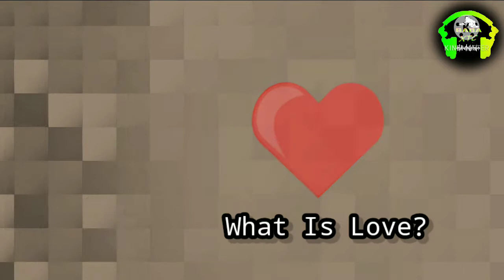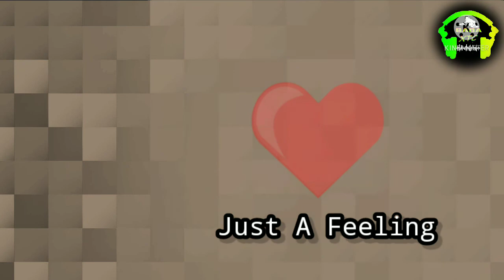Indie Vibes Free Background Music